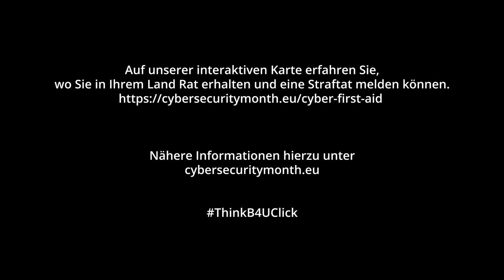Der Europäische Monat der Cybersicherheit Episode2 (DE)